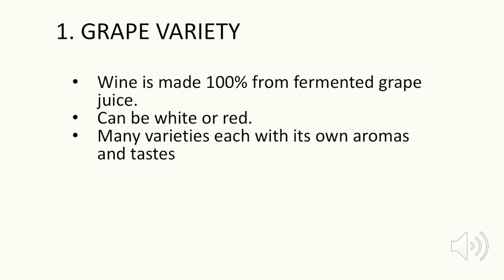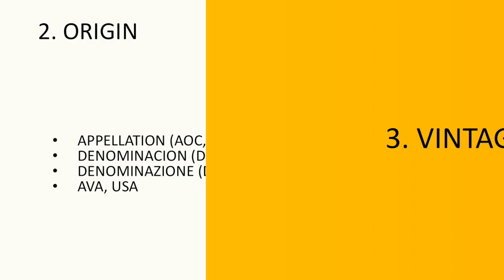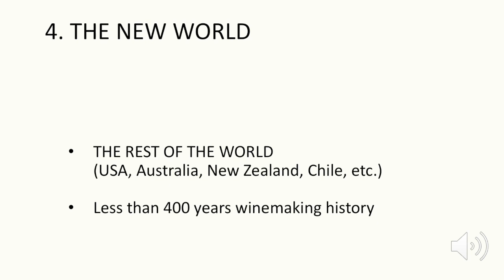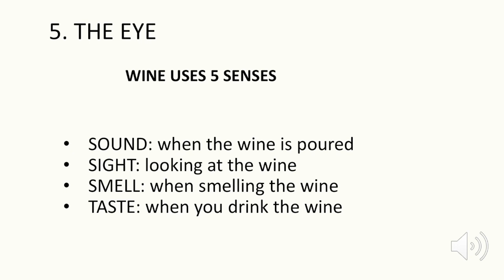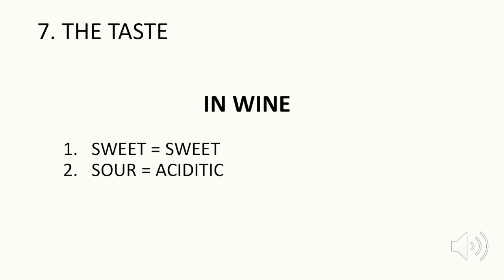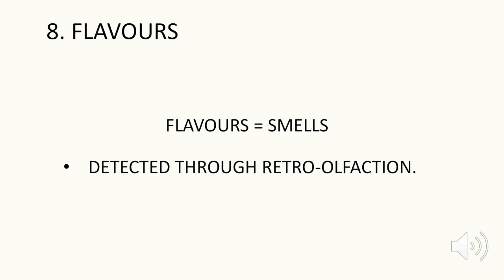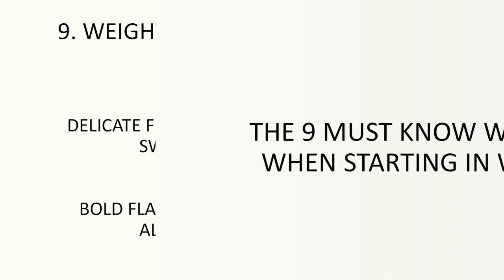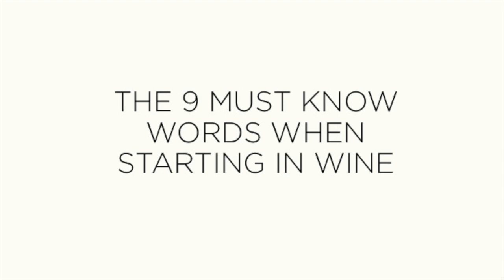Wine Basics: The 9 Keywords you must know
Wine has a very specific jargon.
When starting out, it's important to understand the meaning of these 9 words.
Want to learn about wine? Get our free Wine 101 book: The Essentials Basics of wine.
to get your book now